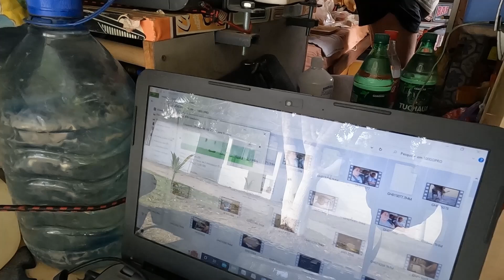MAIOR CONFUSÃO NO ALMOÇO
CALMA NÃO é o que VOCÊ ESTÁ PENSANDO. O negócio é que ela não quer aceitar algumas coisas que eu gosto de comer.

Essa Muié é braba demais. 🤣🤣🤣

Veja no vídeo o lugar lindo que descobrimos e o que foi que ela disse que NÃO QUER MAIS.

AG: 1189
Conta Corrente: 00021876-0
OP: 013
Poupança